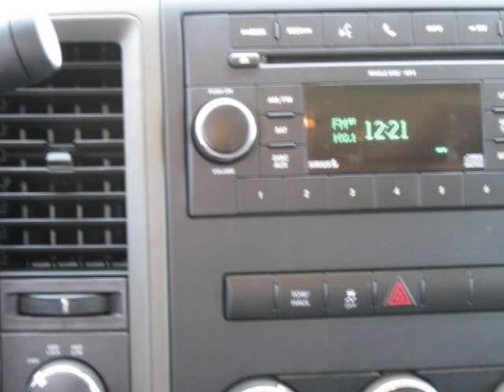2011 RAM 1500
2011 RAM 1500 4WD Crew Cab 140.5" SLT
Stock Number: 80727B
VIN: 1D7RV1CT7BS630907

We think you will love this PRE-OWNED 2011 RAM 1500 4WD Crew Cab 140.5" SLT which has 7893 miles.